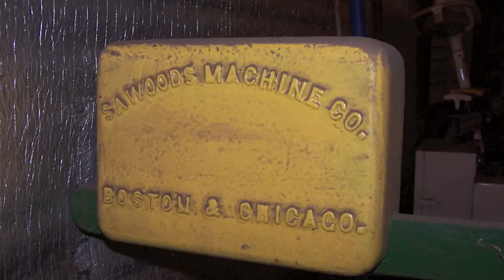Big Bandsaw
1888, 36 inch cut , S.A. Woods Bandsaw